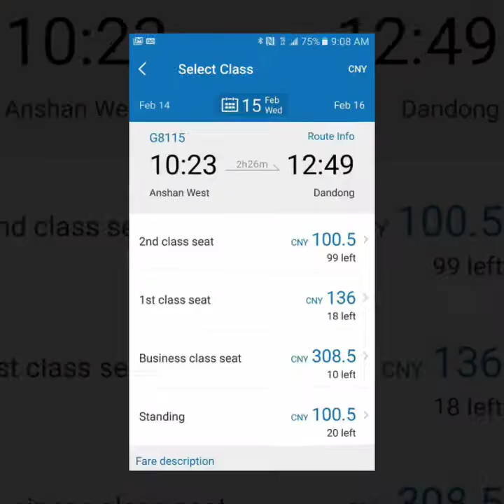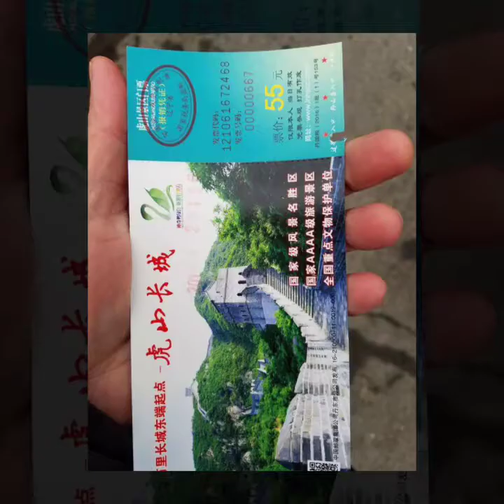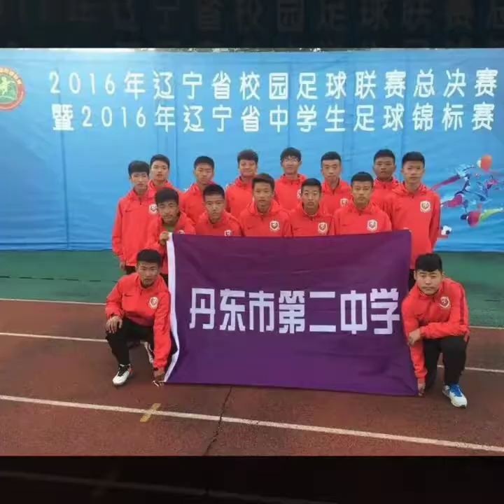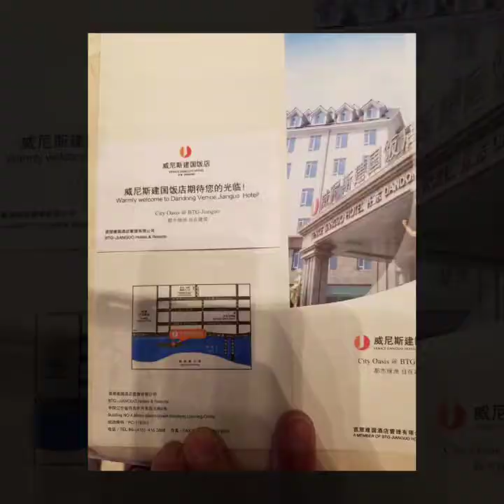Dandong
Dandong (simplified Chinese: 丹东; traditional Chinese: 丹東; pinyin: Dāndōng), formerly known as Andong, is a prefecture-level city in southeastern Liaoning province, People's Republic of China.

It is the largest Chinese border city, facing Sinuiju, North Korea across the Yalu River, which demarcates the Sino-North Korean border. To the southwest of the city, the river flows into Korea Bay. Dandong has therefore had a dynamic history because of its strategic location for the northeast's rich natural resources and because of its convenient access to the ocean. It is designated as a major export production centre for the province, and is a port city connected by rail with Shenyang and Sinuiju. A significant amount of trade with North Korea flows through the city.

Caught bullet train from Anshan. Takes 2.5 hr
Mistaken train station and got off early.
Through asking young people who spoke English, I caught bus to Dandong which was 1 hour away.